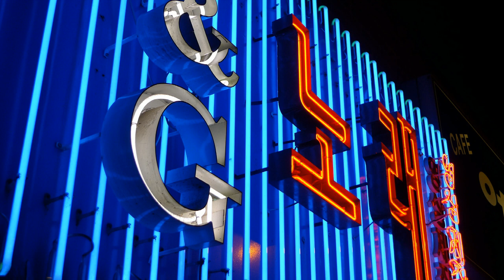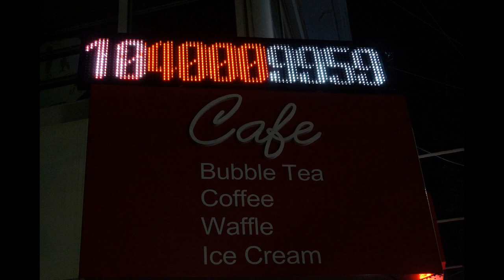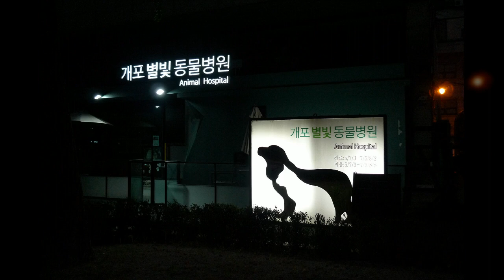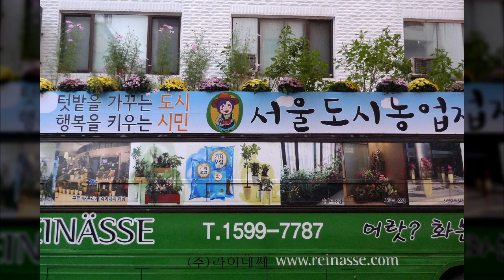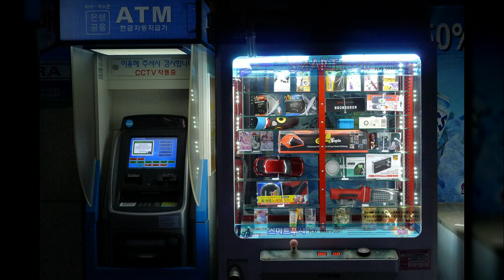양재동 거리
1만8천개 이상의 다양한 컨텐츠들을 목록별로 구분하여 재생목록에 정리하였습니다.

1. Youtube, Pixabay, 공유마당에서 제공하는 음악과 사진들을 이용한 컨텐츠.
2. 일상이 담긴 Shorts 영상.
3. 플랫폼 기획 전반.
4. 랜선 여행 시리즈 - 국내, 전세계 대륙별 컨텐츠
5. 대한민국 역사 시리즈